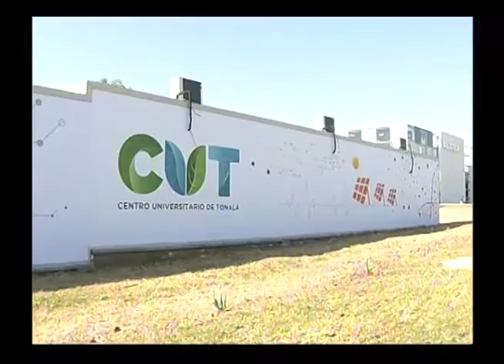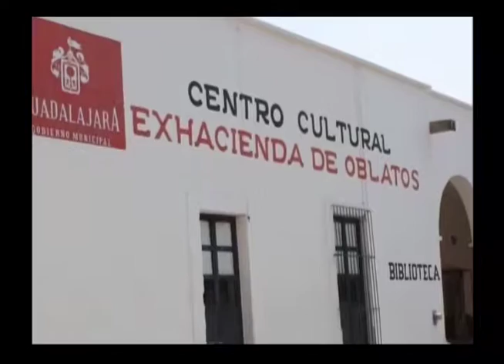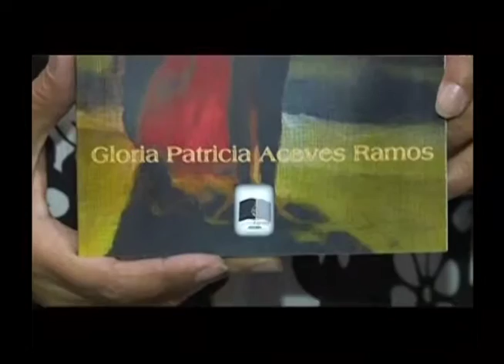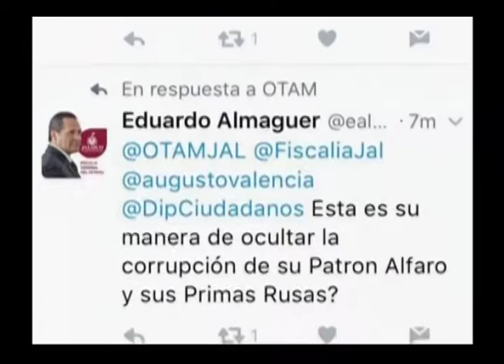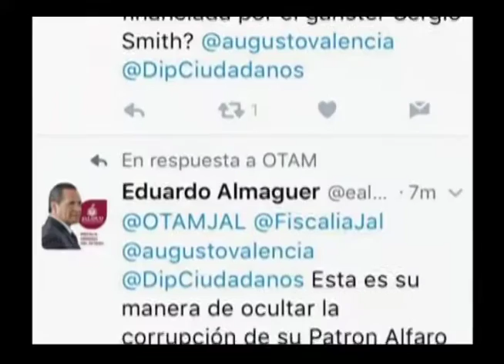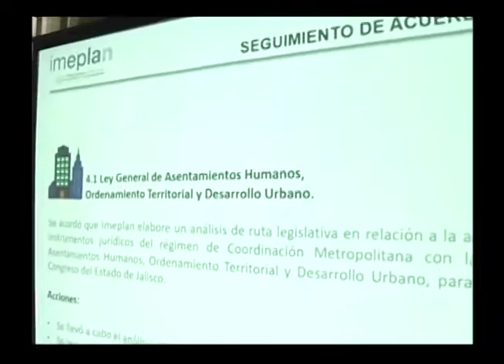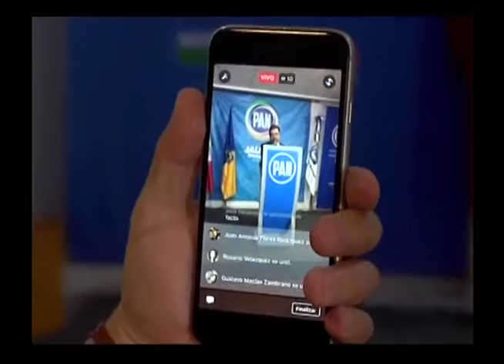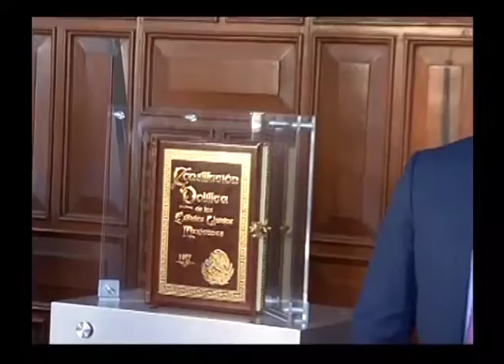Noticias al Momento, 01 de Marzo de 2017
1.-Recupera Gobierno de Jalisco predio de 12 hectáreas del Bosque los Colomos que estaba invadido por particulares.

2.-Rechaza Presidente Municipal de Zapopan resolución del Tribunal Administrativo sobre uso de suelo en Colomos.

3.-Niegan Autoridades Federales y Estatales daños en patrimonio histórico por obras de la línea tres del Tren Ligero.

4.-Proponen que recaudadoras municipales puedan realizar transferencia de remesas entre migrantes y sus familias.

5.-Reconocen ciudadanos altos índices de violencia intrafamiliar pero poco hacen para combatirla, revela estudio del Instituto de las Mujeres en San Pedro Tlaquepaque.